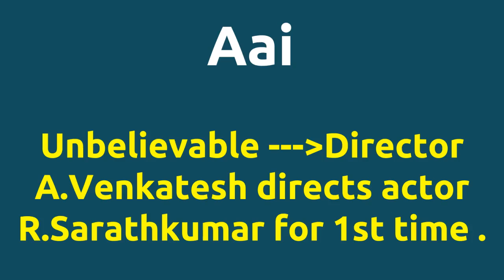Aai |2004 movie |IMDB Rating |Review | Complete report | Story | Cast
Movie Title --- Aai Unbelievable ---Director A.Venkatesh directs actor R.Sarathkumar for 1st time . IMDB Rating -- 4.2 Director A.Venkatesh directs actor R.Sarathkumar for 1st time . Director A.Venkatesh and music director Srikanth Deva joins for 3rd time . Cast -- R. Sarathkumar as Velu Vadivelu as Pazhani Vincent Asokan Below actors passed away -- Kalabhavan Mani died on 06-MAR-2016 Movie Details -- Directed by - A.Venkatesh Music by - Srikanth Deva Produced by - K.Parthiban Release Date - 17-DEC-04 Running Time - 162 mins